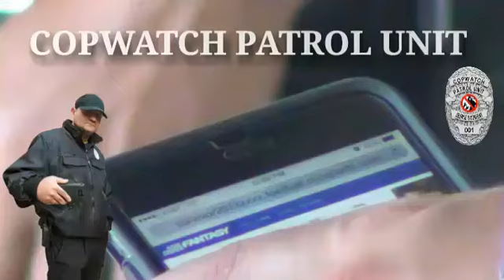32Pct. Ofc. Brabazon #10455 Uses Phone To Play Fantasy Football on Active Duty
Per the NYPD updated rule 203-06 States that a CELLPHONE can be used for Department business, but not for personal business and I think playing FANTASY football while on active duty is a grave concern, for the people he is hired to protect, and for the Officer's safety as well...It is against the Patrol Guide & this Officer is required to answer for that through CCRB.